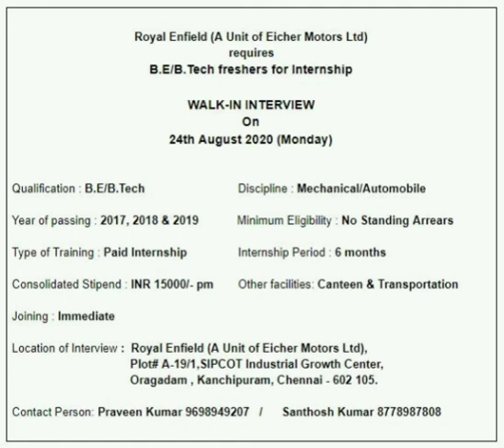B.E/B.Tech - Internship | Royal Enfield Company Orgadam